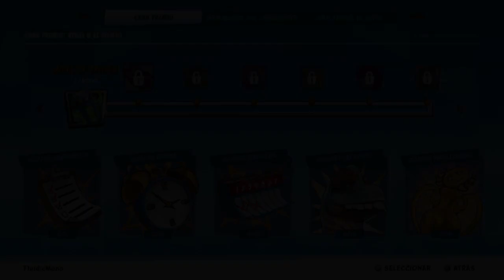CTR Nitro Fueled. Kart Campeón, Parque prehistórico, nuevas skins y mucho más.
El nuevo gran premio ha llegado y viajamos en el tiempo a una tierra donde los dinosaurios mandan y los Crash falsos existen, dos carreras como siempre y un vistazo tanto a las nuevas skins, nuevos personajes y sobre todo la nueva pista de este gran premio ¡PARQUE PREHISTÓRICO!